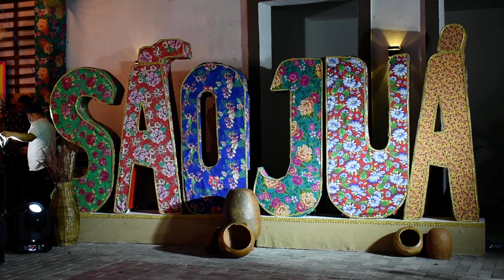1/2 - GENILDO & GINALDO - RECORDAR É VIVER - SÃO JUÁ EM CASA 2021 - JUAZEIRINHO-PB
SÃO JUÁ EM CASA
REALIZAÇÃO: PREFEITURA MUNICIPIO DE JUAZEIRINHO-PB
PREFEITA: ANNA VIRGÍNIA
VICE: SANDRA PAULINO
IMAGENS: MICHAEL CARLOS